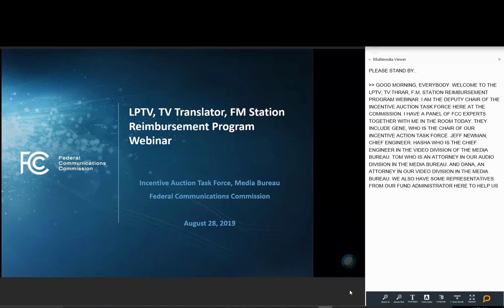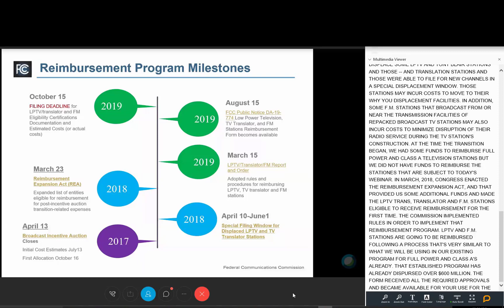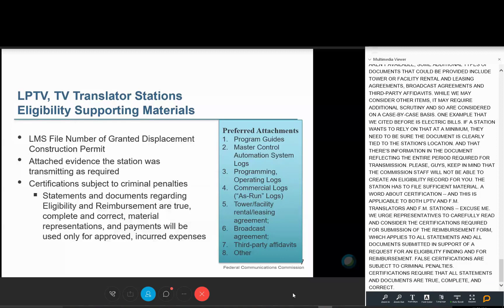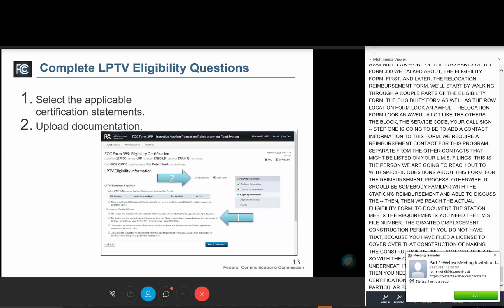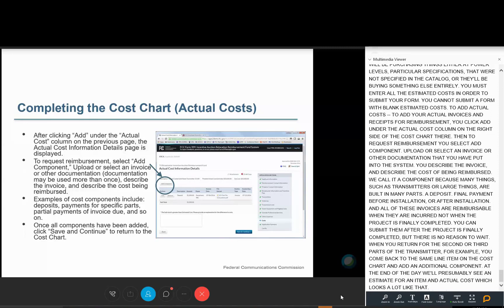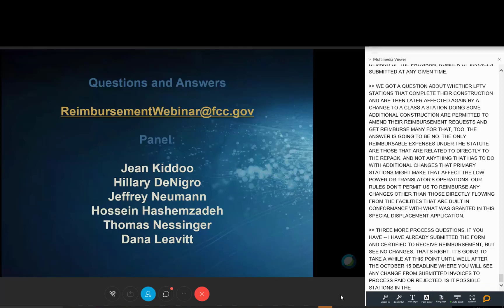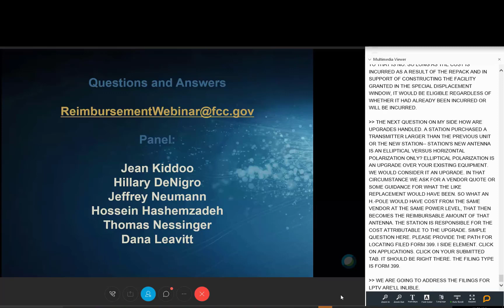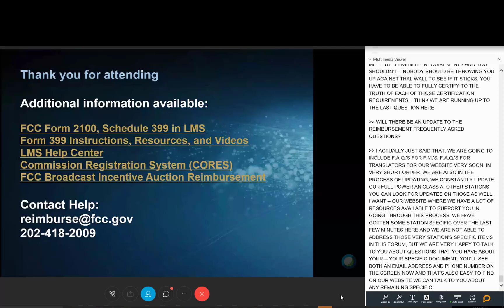LPTV, TV Translator, and FM Station Reimbursement Webinar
Presentation on the reimbursement process for low power television (LPTV), TV translator, and FM broadcast stations affected by the broadcast transition.